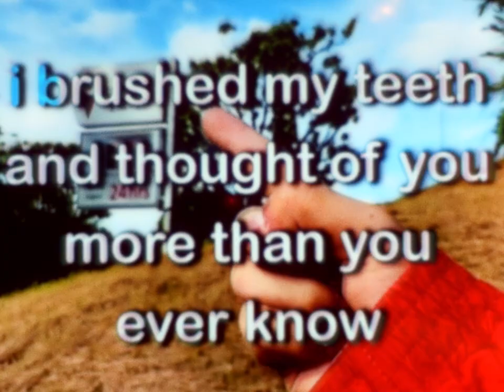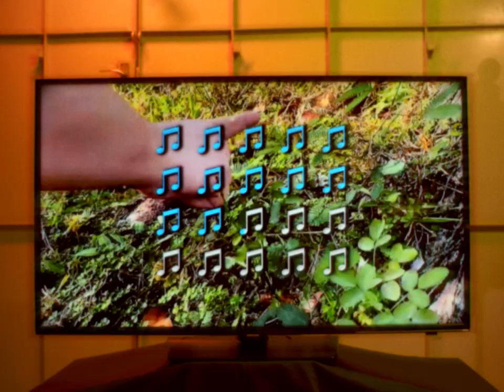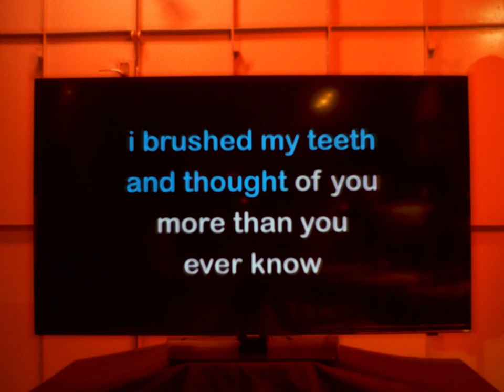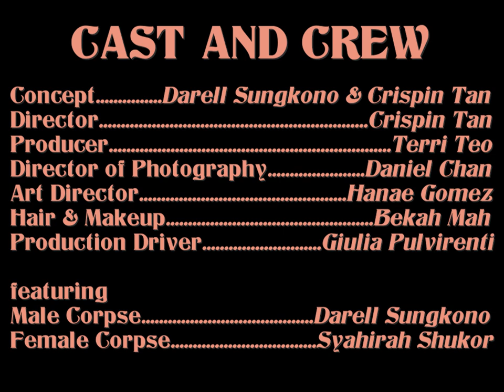Quite Quiet - Future Corpse, Aren't We All? (Music Video)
(Q.Q)

director: crispin tan
producer: terri teo
director of photography: daniel chan
art director: hanae gomez
hair & make up: bekah mah
production driver: giulia pulvirenti
male corpse: darell laser
female corpse: syahirah shukor